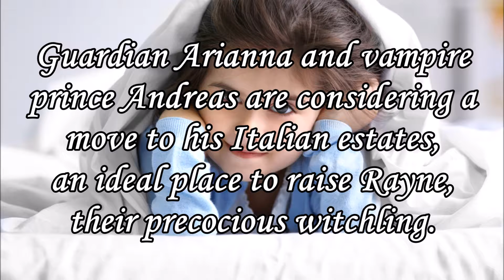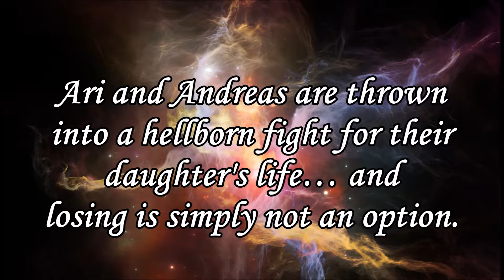Embers of Fire Official Book Trailer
The first book in the sequel series to the Guardian Witch urban fantasy novels by Ally Shields.